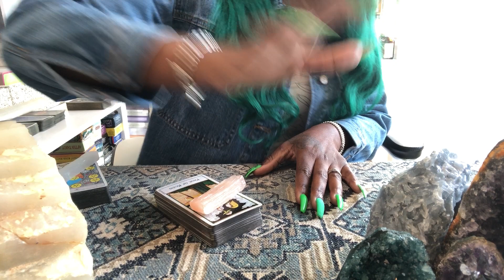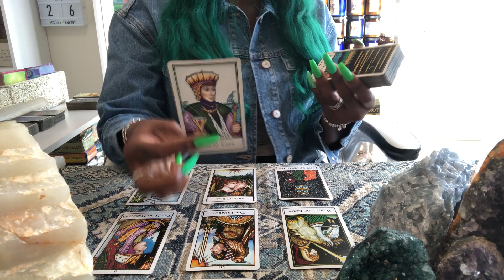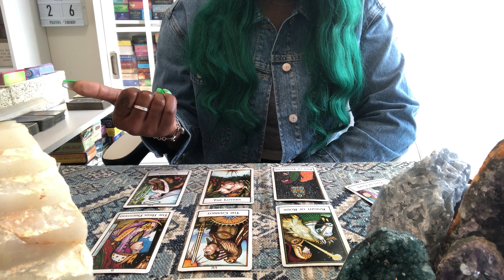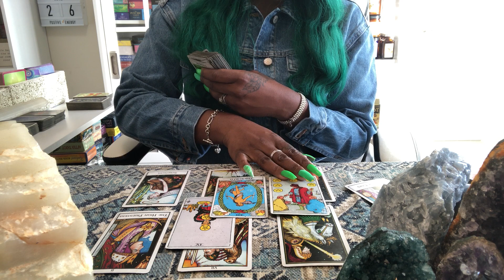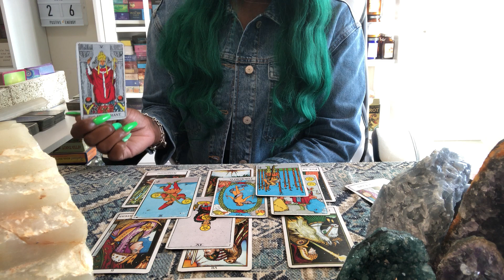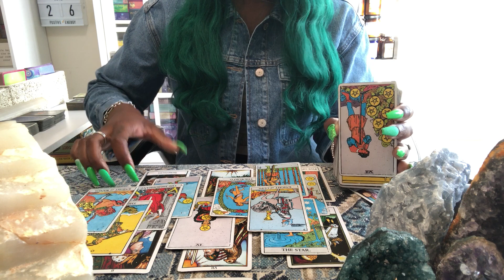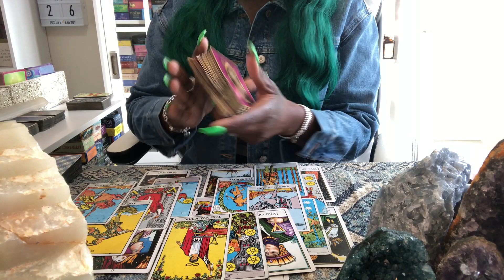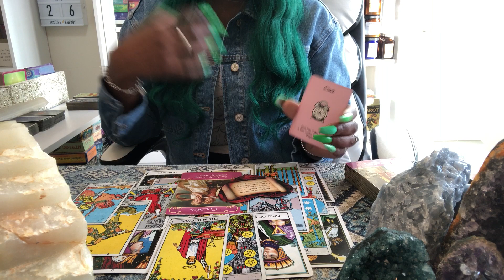CANCER - WAIT! DON'T MAKE A DECISION YET!!! FIRST HALF/JULY - 2020